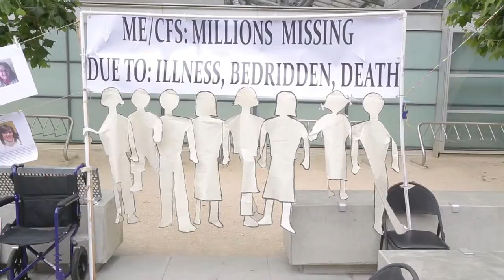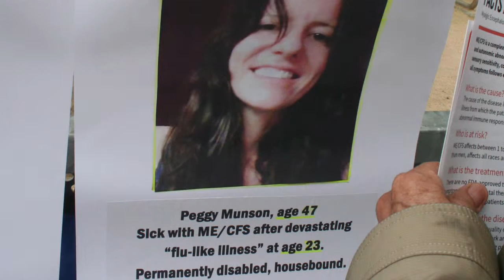Honor Song for the sick and the dead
Janet Dafoe and Ron Davis sing a Cherokee Honor Song for those sick or dead from ME/CFS.

Video by Elledge Bowers and Jenny B. Thanks to Amy Klitsner for additional footage.